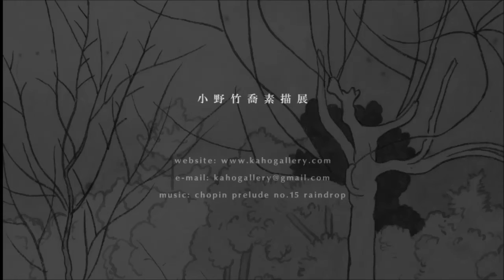小野竹喬素描展 / Chikkyo Ono / Drawing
小野竹喬素描展

会期：2015年9月12日（土）～9月23日（水）
時間：12；00-18：00　会期中無休
会場：カホ・ギャラリー

詳細はウェブをご覧下さい。